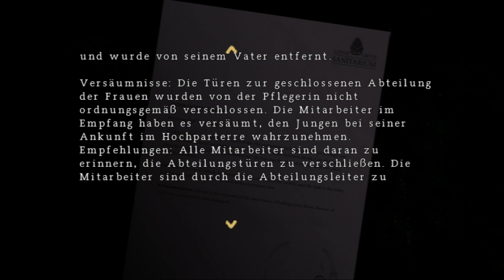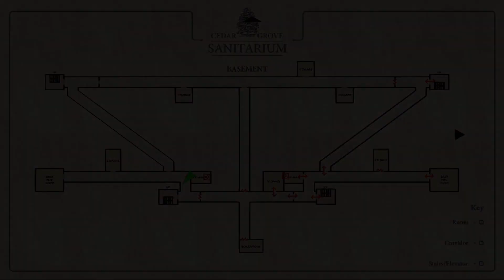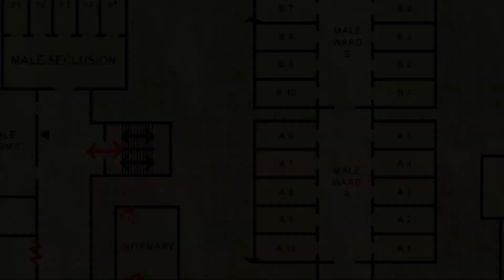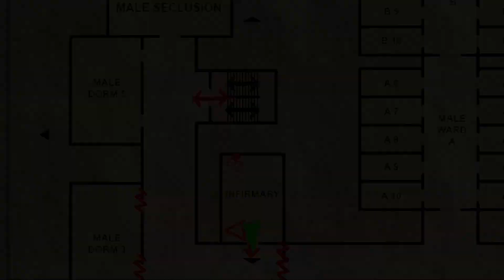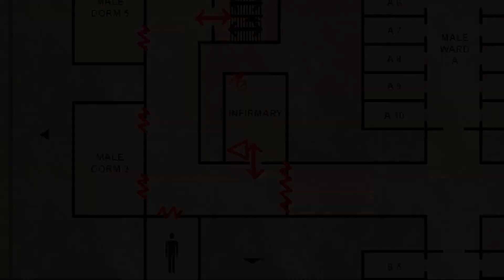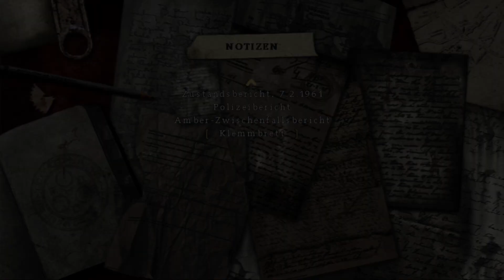BITTERE MEDIZIN für PUPPEN?! 📻 | Silent Hill Origins #08 (Gameplay Deutsch)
Let's Play Silent Hill Origins by HiRis Deutsch German Silent Hill Origins Gameplay

═►ÜBER SILENT HILL ORIGINS

Jede Geschichte hat ihren Anfang...
Eine kleine Stadt am See, ein junges Mädchen, ihre Mutter, ein Arzt und Travis, ein Truckerfahrer mit einer bewegten Vergangenheit.
Ein Feuer mitten in der Nacht hält uns auf. Wir retten ein kleines Mädchen nur um dann festzustellen, dass Sie an ihren Verletzungen gestorben ist. Doch Jeder schweigt. Wieso? Was verbirgt sich hinter Silent Hill und was hat es mit unserer Vergangenheit auf sich? Das Böse erwacht in Silent Hill!

Genre: Survival-Horror
Entwickler: Climax
Publisher: Konami
Offizielle Seite: keine verfügbar!
USK-Einstufung:  Ab 18 Jahren freigegeben!

═►WICHTIGER HINWEIS / BITTE LESEN:

Wenn dir das Spiel gefällt und/oder Du es auch selbst spielen möchtest, dann unterstütze bitte die Entwickler und kaufe dir den Titel oder die Serie im Original!

«LET'S PLAY SILENT HILL ORIGINS»
►Kommentiertes Gameplay Video von HiRis (2024)

►Ich wünsche Dir viel Spaß bei: Let's Play Silent Hill Origins◄

*Dieses Video wurde mit dem Movavi Video Editor Plus erstellt!